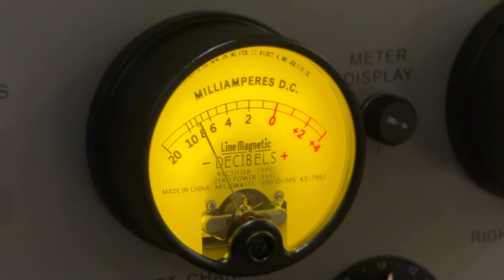Line magnetic LM-219ia and AS-129 pre-amplifier l Days like this - [Alpha Audio TH]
Line Magnetic Audio playback systems:
- Front-end -
Integrated amplifier: Line magnetic LM-219ia - Charming voice and look amplifier
Speakers: Line magnetic 812 iconic classic looks sweet audiophile music lover voice

- Source -
Line Magnetic LM-612 NAP Tube network / Streaming DAC player all-in-one player with vacuum tube sound
Pre-amplifier: Line magnetic AS-129B, replica pre-amp of Western Electric 25B
Turntable: Gold Note Giglio Walnut + Gold Note Donatello MC Gold
Phono: Line magnetic LP-33, Tube phono sound great good design
Tube buffer: Line magnetic AS-123, tube buffer to help improve sound quality and match different sources
DDC: Denafrips Hermes, Digital to Digital converter analog 3D sound for your streaming music

- Back end -
Accessories: Viborg audio speaker cable and interconnection, affordable high-end sound
Power conditioner: NUPRiME Audio Pure AC-4 / Viborg audio Cryo -196°C

Music credit
Song: Days Like This
Released: 1995
Album: Days Like This
Artist: Van Morrison
ℹ️ สอบถามเพิ่มเติม